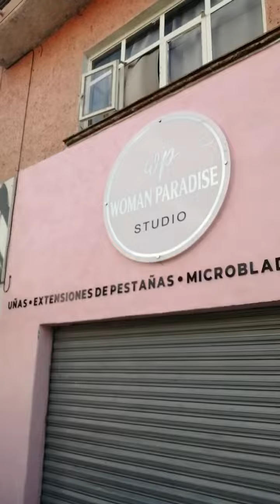comprando botanas 🥧🍿🥨🍫🍨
Podrás preparar botana conbinarla para ver películas o disfrutar con tu familia 🥨🍿🍨🍨🍧🍫🍬🍭🥧🍝